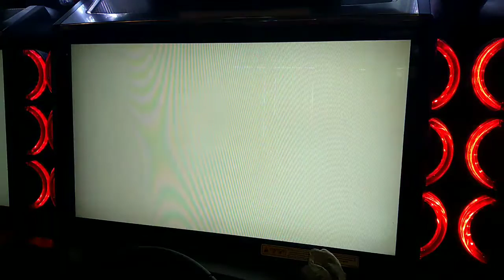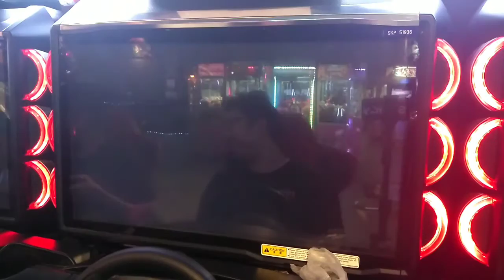WMMT5DX+ E8 Battle Kobe